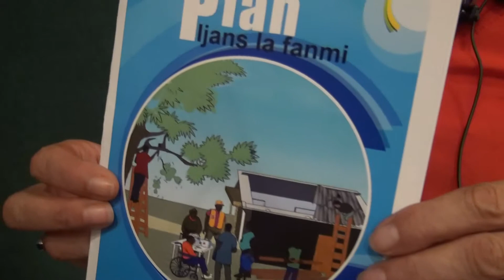Market Place Taller DIPECHO Caribe 2014 (4)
Inclusive Family Emergency Plan
Guideline of key points to develop an adapted family emergency plan in addressing specific needs of person with disabilities or most vulnerable persons as older persons, person with chronic disease.

Featured by Florence Le Paulmier - HANDICAP INTERNATIONAL